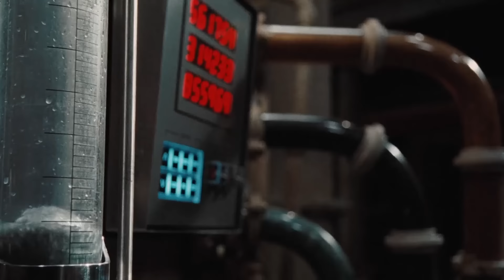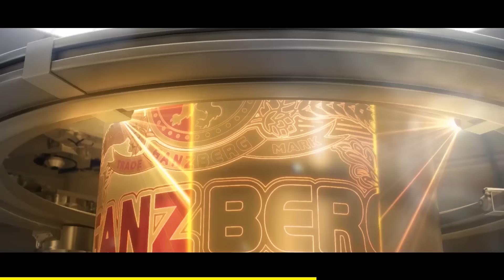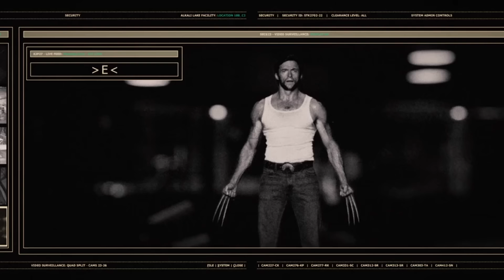ប្រវត្តិមនុស្សចចក Wolverine | X-MEN (វគ្គ4)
សម្រាយរឿង X-MEN: Origin Wolverine (Movie Explained)

ឧបត្ថមគាំទ្រការផលិតវីឌីអូនៅក្នុង Channel
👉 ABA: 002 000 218